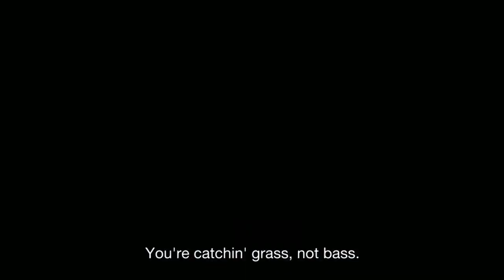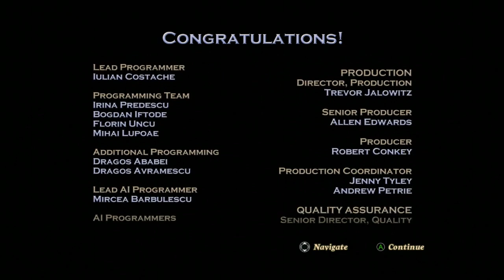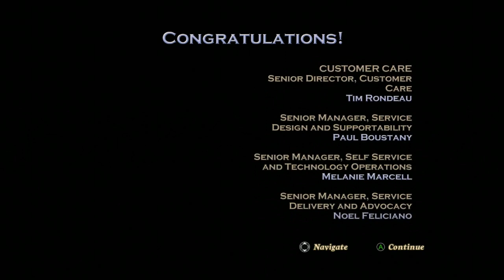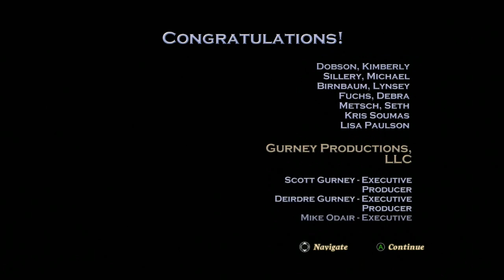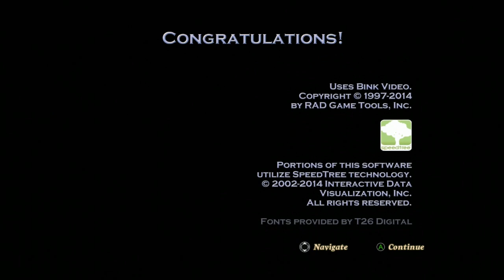Duck Dynasty #9: The Final Shot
The final shot. The one to end it all.

You can download a higher quality version of this video on our